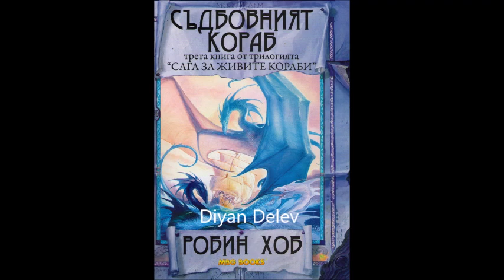Робин Хоб - Сага за живите кораби - книга 3 - Съдбовният кораб - част 2/13 (Аудио книга) Фентъзи